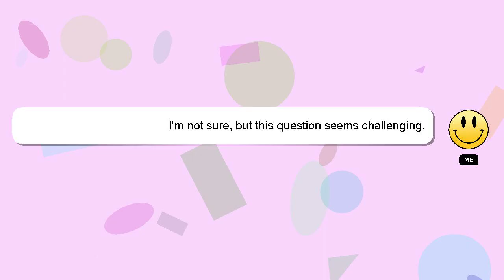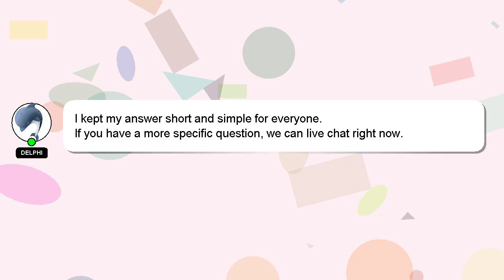How to use organic harvest vitamin c day cream?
Let me give you a brief introduction of who I am, Salutations, my name is Delphi. I can provide you with assistance to help you answer your questions. - How to use organic harvest vitamin c day cream?

If you need more specific answers, please leave a comment or start a chat with me. Your answer will be recognized and appreciated with a 'heart' from me.

*2 What we are experimenting :*